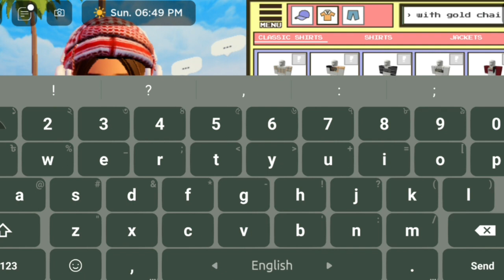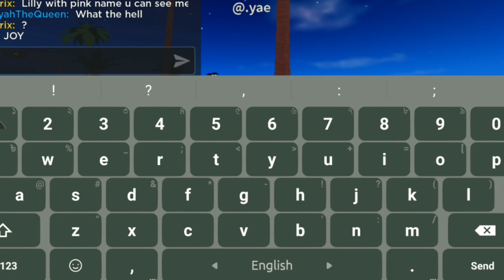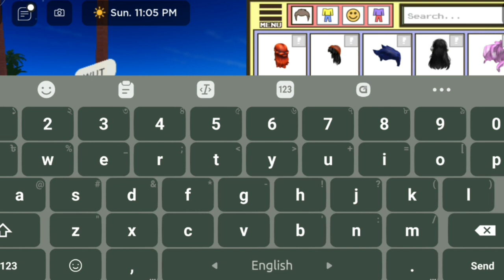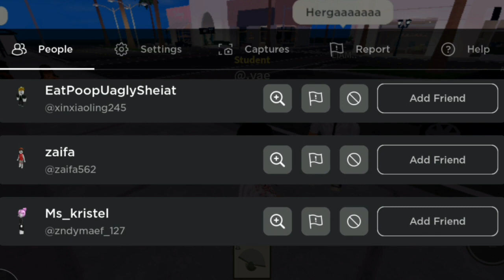playing berry avenue